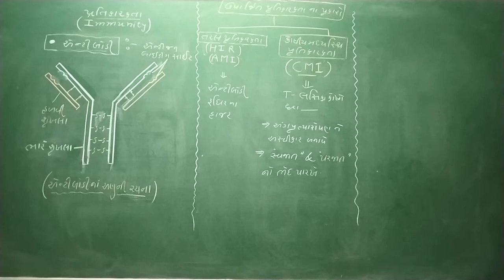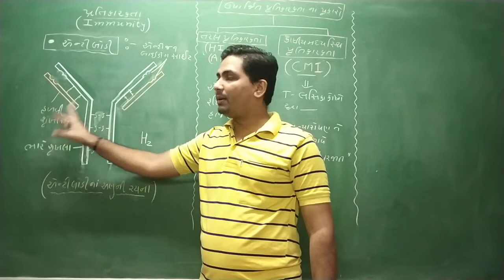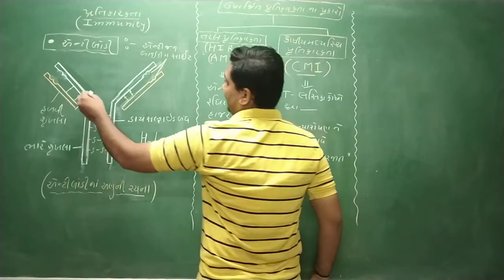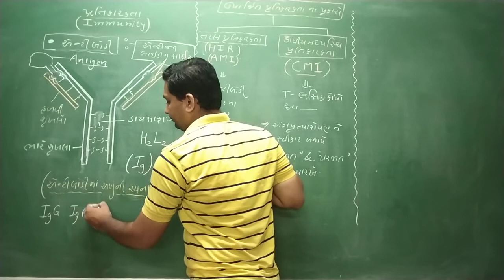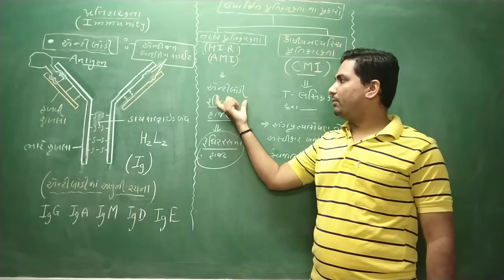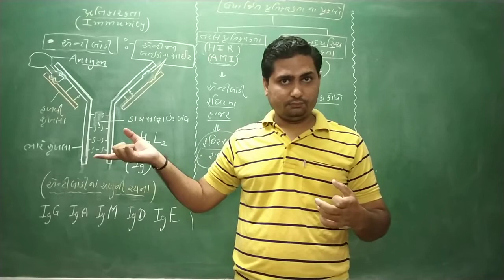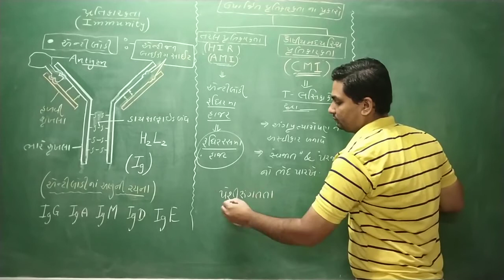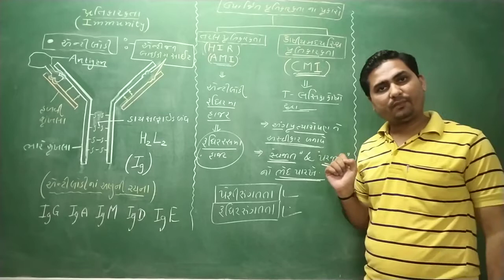MOLECULES OF ANTIBODY + AMI + CMI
NEET BIOLOGY HUMAN HEALTH AND DISEASES